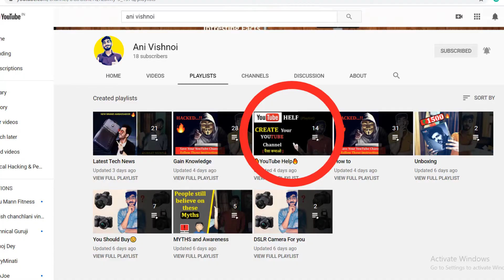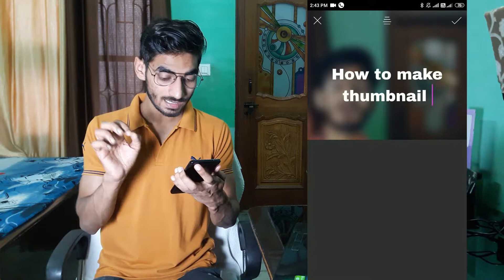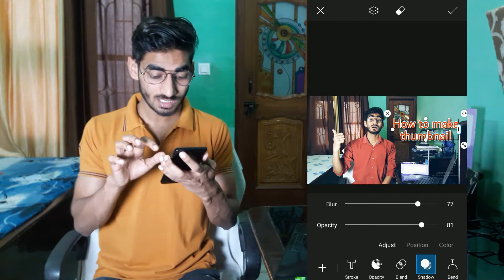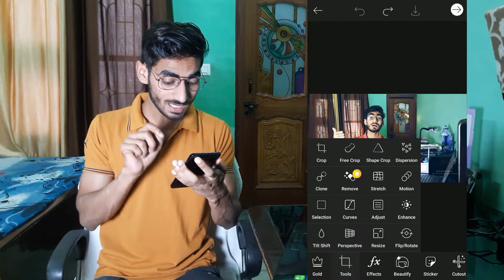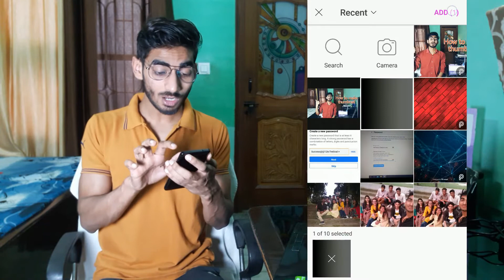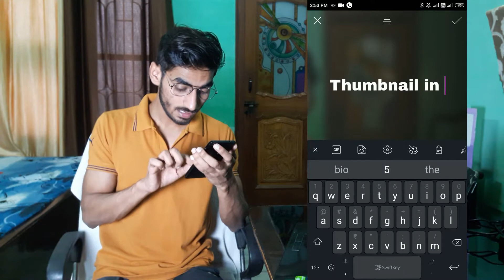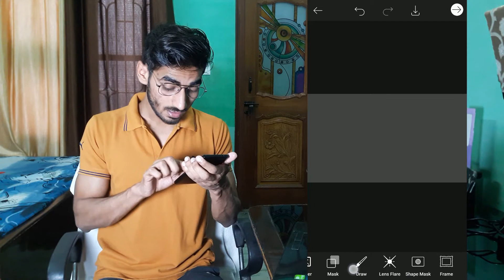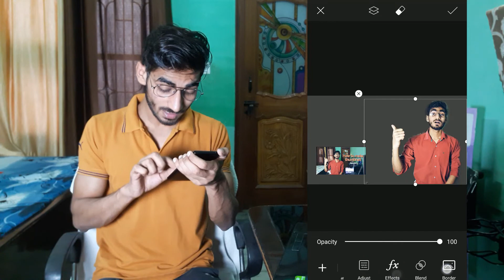How to Make Thumbnails For Youtube Videos on Mobile | 🔥Awesome Ideas For Thumbnails🔥 | Ani Vishnoi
How to Make Thumbnails For Youtube Videos on Mobile,
Ideas fro thumbnails for youtube videos,

So hey guys in this video I will tell you that how you can make thumbnails for your youtube videos.
As well as awesome ideas that how you can use to make a thumbnail.

MY GEARS:-
boAt BassHeads 225 in-Ear Wired Earphones
Tygot Adjustable Aluminium Alloy Tripod Stand
Samsung Galaxy M21(not mine but good for you)
HP 15q-ds1001TU